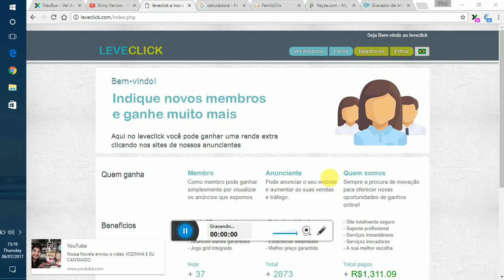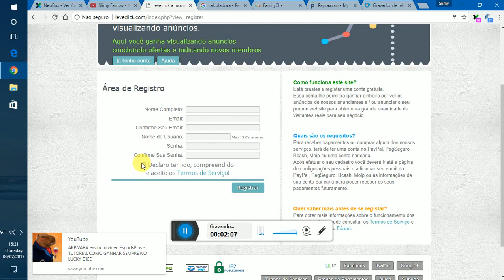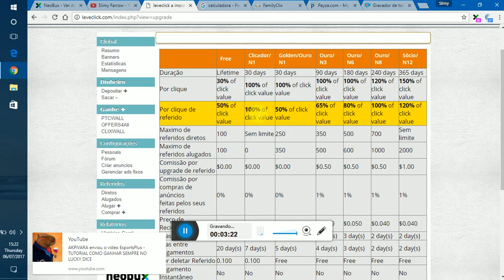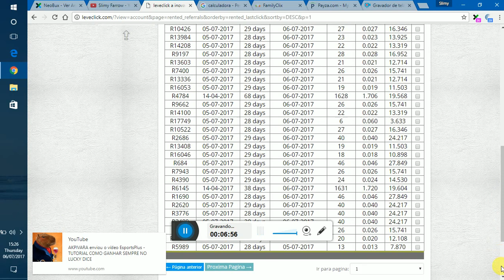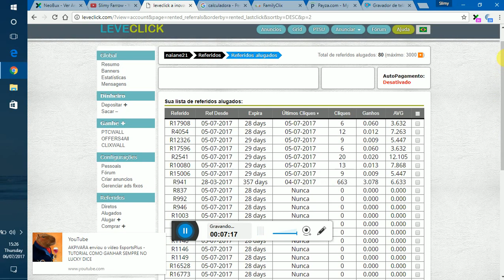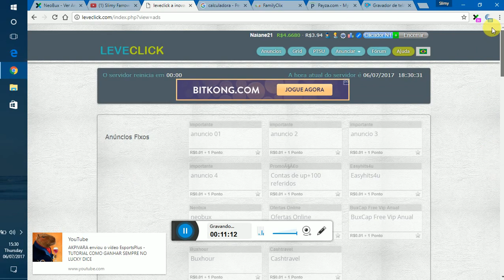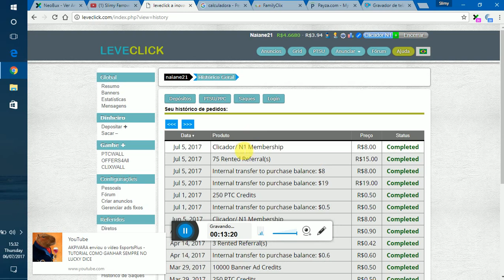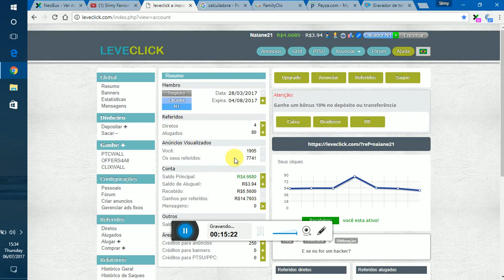como ganhar dinheiro veja a estrategia